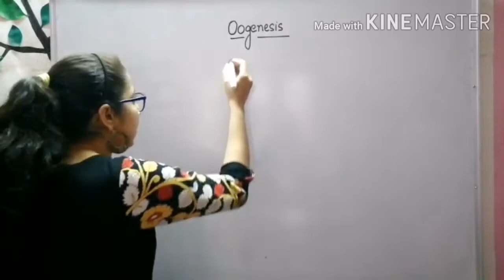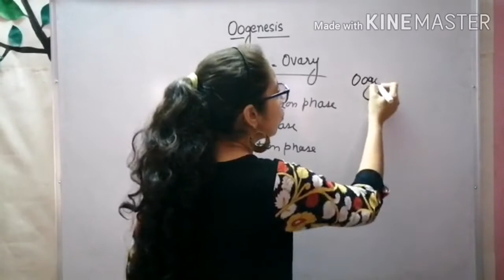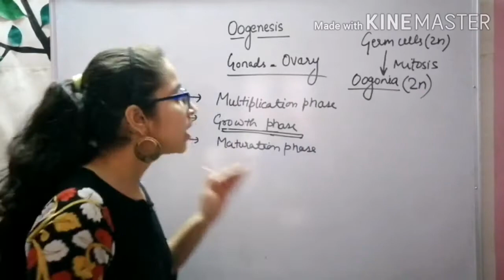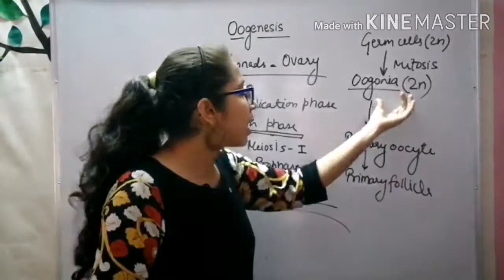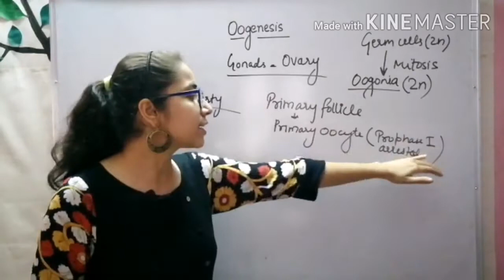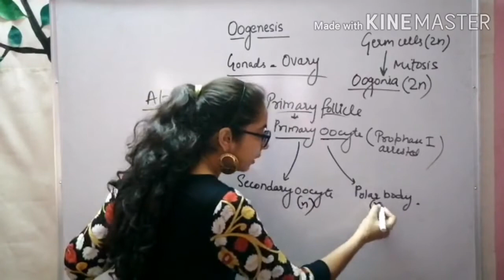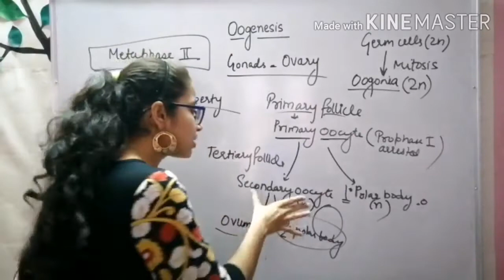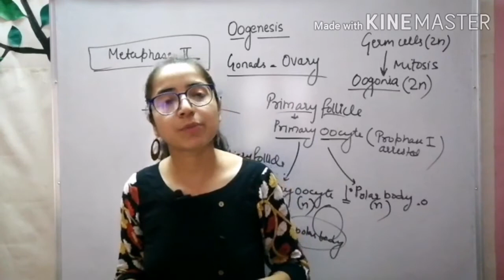Oogenesis | Female Reproductive System |Human Reproduction | Class 12 Chapter-3 Part-13.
In this lecture we will study oogenesis.

इस कक्षा मे हम पढ़ेंगे अंडजनन के बारे मे।